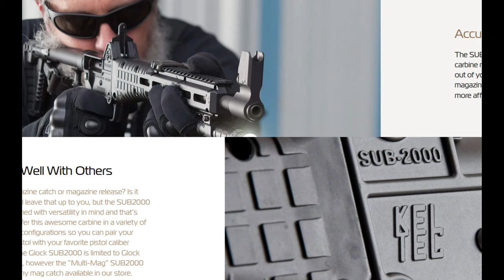No more English units in cycling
In this video I respond to Leonardmlee as to why I use Kilometres in America.